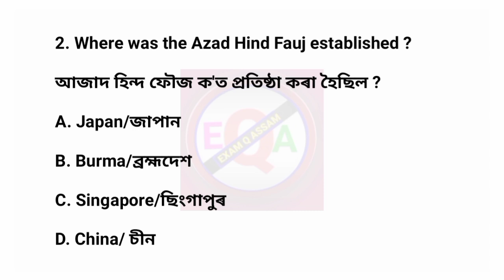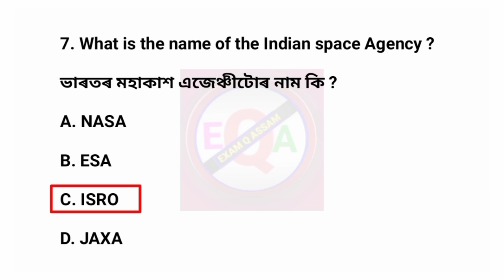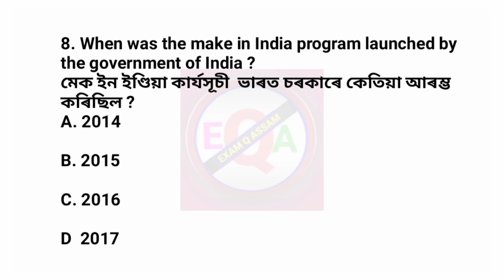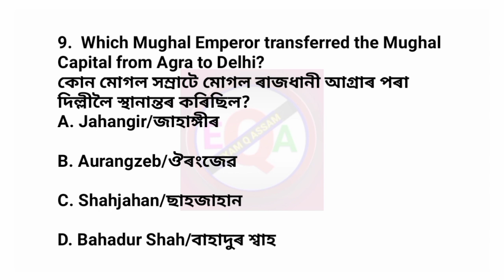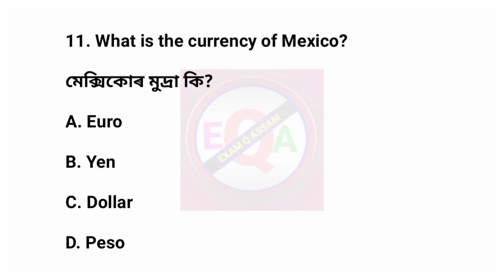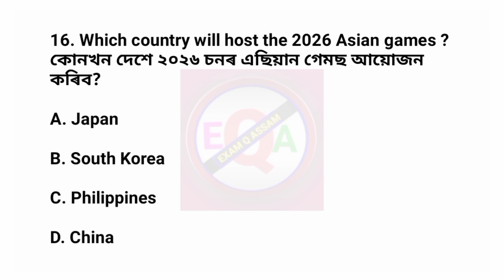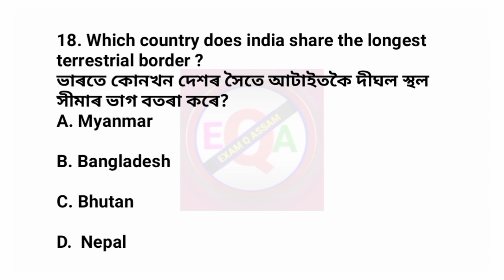ADRE mock test।Mock Test for adre 2.0।adre gk#dme gk @EXAM Q ASSAM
Your Queries-
adre model question paper 2024
ADRE 2.0 model question paper
adre 2.0 grade 3 and 4 model question paper
mock test adre 2.0
mock test adre grade 4
adre grade 3 mock test
adre grade 3 and 4 exam
assam career
crack assam exam
12600 vacancy gk
assam gk
assam gk 2024
adre gk
Adre gk class
ADRE 2.0 Exam
Adre 2.0 gk class
Adre gk grade 3
Adre gk grade 4
adre gk questions
Adre 2.0 general knowledge
Adre question answer 2024
Tet cum recruitment test
Tet cum recruitment test syllabus assam
Tet cum recruitment exam 2024

adre gk
dme gk
3 grade question answer
4 grade question answer
3rd grade 4th grade question answer
Assam direct recruitment gk questions and answers
Adre 2.0 general knowledge questions
Adre previous year question paper gk
GK Questions and Answers adre
adre question paper analysis
adre question paper solved
adre gk
adre gk questions
adre gk syllabus
adre gk previous year question
paper
adre gk syllabus 2024
dme gk
adre gk
12600 vacancy gk
adre gk class
adre gk book
adre gk topics